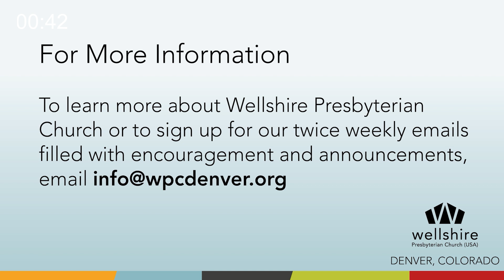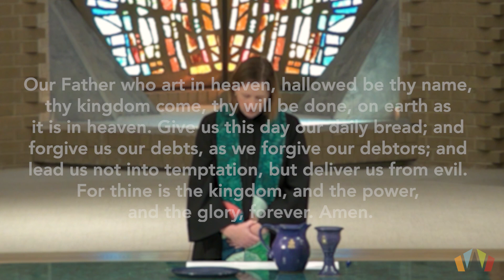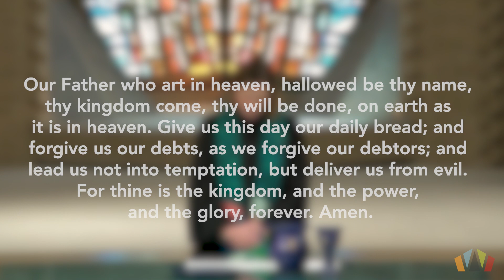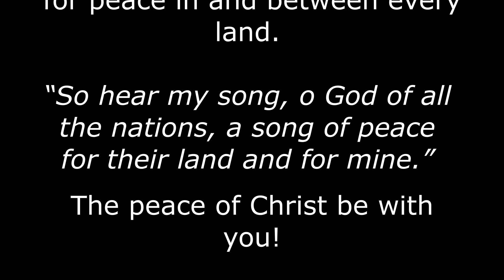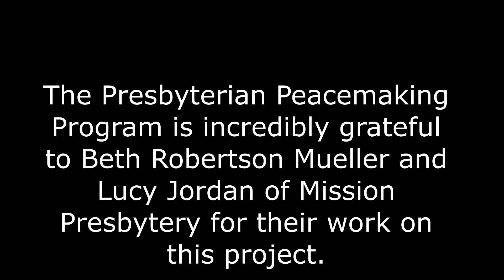10-11-2020 Full Service